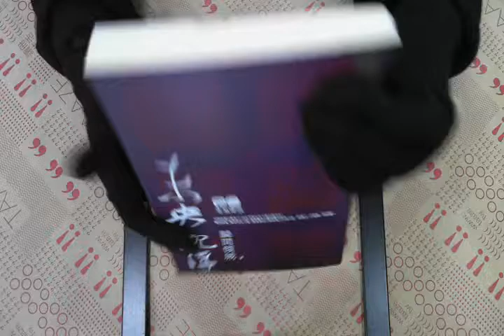TAAZE｜未央 沉浮（2）：東風彈淚 二手書書況 9789861205014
TAAZE｜讀冊生活網路書店「未央 沉浮（2）：東風彈淚」，找二手書請至